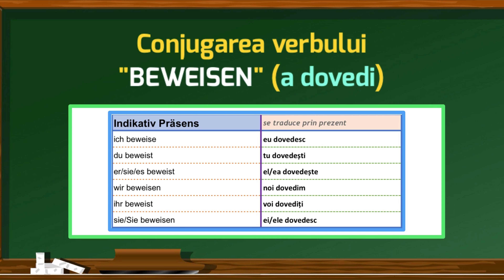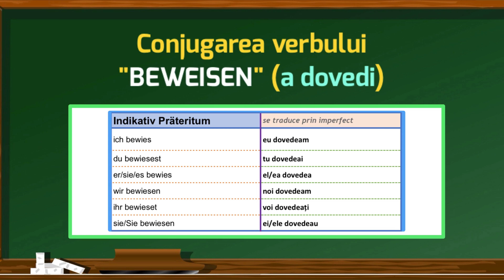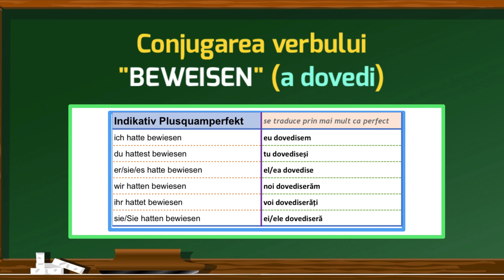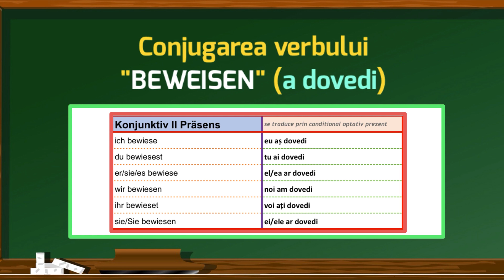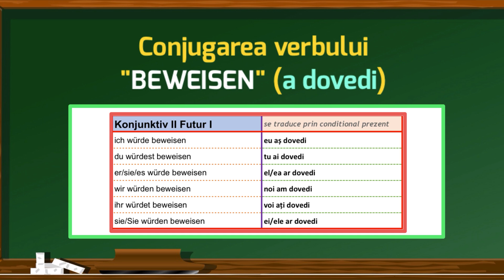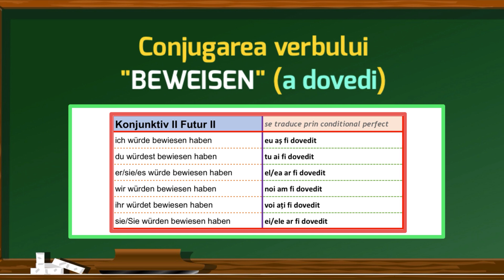Lecția 19 - Conjugarea Verbului BEWEISSEN - a dovedi - cu Traducere - Lecții de Conjugare în Germană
Învață Limba Germană  pentru o Vacanță Inspirată

Lecția 19 - Conjugarea Verbului BEWEISSEN - a dovedi - cu Traducere - Lecții de Conjugare a Verbelor în Limba Germană

Faptul de a cunoaşte o limbă, de a vorbi, nu se rezumă la a înlocui unele cuvinte cu altele, ci înseamnă a şti să le îmbini într-o propoziţie
 Gramatica germană este considerată complicată, dar nu este mai complicată decât cea a altor limbi. Este relativ simplu de construit o propoziţie corectă în germană, cu condiţia să ţinem cont de anumite trăsături specifice ale limbii.
Conjugarea necesită un efort de memorie, desigur, dar este mai simplă decât în limba română. În sfârşit, propoziţia germană se caracterizează în principal prin locul ocupat de verb, adică locul al doilea în propoziţie în cele mai multe cazuri.
Conjugarea verbelor este foarte importantă pentru o vorbire corectă.

Dacă vreți să vizionați mai multe lecții de Conversație și Vocabular vă rog să apăsați pe linkul de jos:

Dacă vreți să vizionați mai multe lecții de Conjugare a Verbelor  vă rog să apăsați pe linkul de jos:

Urmăriți-ne și abonați-vă pentru mai multe Videoclipuri!